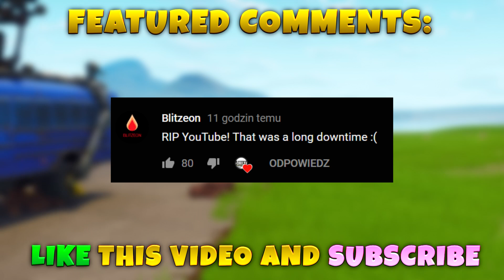NEW *PUMPKIN TROOPER* SKIN..!!! Fortnite Funny WTF Fails and Daily Best Moments Ep.697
NEW *PUMPKIN TROOPER* SKIN..!!! Hope you enjoy this episode 697 of Fortnite funny moments and funniest wtf best plays of fortnite daily fails highlights in battle royale gameplay.